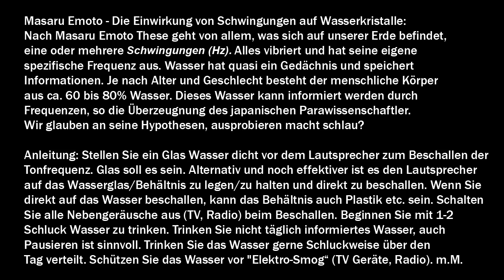👍 Wasserbelebung 369Hz - "Angst & Schuld, negative Gedanken, versteckte Blockaden lösen" ?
Esoterik oder mehr? So mancher schwört darauf sein Trinkwasser zu beleben. Beschallen Sie ihr Wasser mit Sinus-Ton-Frequenzen. Wasserbelebung 369Hz - "Angst & Schuld, negative Gedanken, versteckte Blockaden lösen" ? Details sind im Video-Intro erklärt, bitte lesen.

These der Esoterik Wassergedächnis:
Wasserbelebung soll die Wasssercluster neu strukturieren und harmonisieren. Der menschliche Körper besteht aus ca. 70% Wasser. Wir glauben aufgrund unserer Erfahrungen an die These der Wasserbelebung nach den japanischen "Parawissenschaftler" Masaru Emoto. Wasser sorgt für einen lebendigen und gesunden Körper, je auch nach Informationsgehalt. Es gibt viele Arten der Wasserbelebung.

Anleitung: Masaru Emoto - Die Einwirkung von Schwingungen auf Wasserkristalle:
Nach Masaru Emoto geht von allem, was sich auf unserer Erde befindet, eine
oder mehrere Schwingungen aus. Alles vibriert und hat seine spezifische
eigene Frequenz. Wasser hat quasi ein Gedächnis und speichert Informationen. Je
nach Alter und Geschlecht besteht der menschliche Körper aus ca. 60 bis 80%
Wasser. Stellen Sie ein Glas Wasser dicht vor dem Lautsprecher zum Beschallen mit der
entsprechenden Tonfrequenz. Alternativ und noch effektiver ist es, den Lautsprecher auf das
Wasserglas/Behältnis zu legen/zu halten und direkt zu beschallen. Schalten Sie alle Nebengeräusche zuvor aus (TV, Radio). Beginnen Sie mit 1-2 Schluck Wasser zu trinken.
Trinken Sie nicht täglich informiertes Wasser, auch Pausieren ist sinnvoll. m.M.

Allgemeiner Hinweis: Personen mit epileptischen Krampfanfällen, mit Herzschrittmachern oder Nervenerkrankungen etc. sollten vor Benutzung der Binaural Beats sich mit Ihren Arzt zuvor besprechen. Die Informationen / Inhalte auf diesen Kanal, können und sollen selbstverständlich keinen Arzt ersetzen. Alle Aussagen beruhen auf Selbsterkenntnisse und Theorien/Vermutungen/Sichtweisen aus der Spirtualität/Esoterik und unterliegen somit keinem Heilversprechen, garantieren keinerlei Versprechen oder Aussicht auf Erfolge und ist wissenschaftlich nicht immer anerkannt. Die Benutzung unserer Videos/Infos geschieht in reiner Eigenverantwortung.

Euer Ehrenmann-Kunst Kanal